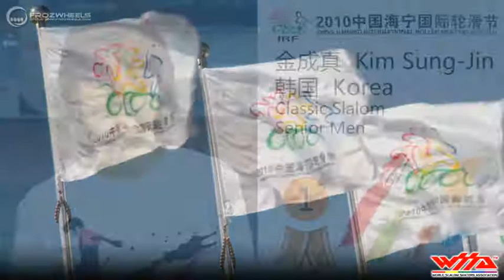Haining 2010 SRM 01st KSJ